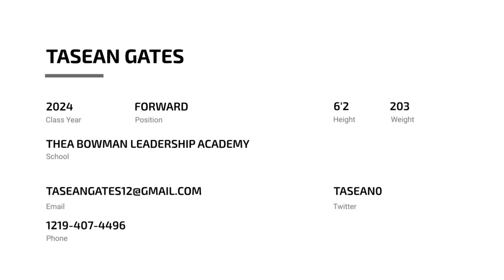TaSean Gates (2024 FORWARD)